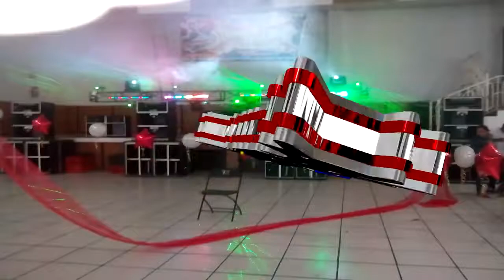SONIDO DIMENSION 2000 EL VACILON